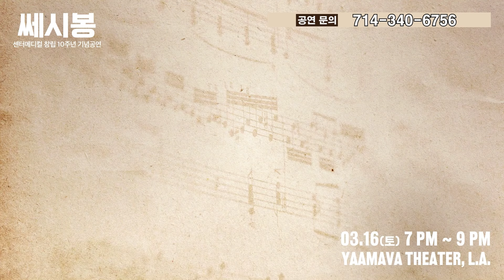[오늘의미국 02.19.24 LA] 나발니 시신은 멍투성이, 나발니 아내가 나서다, 트럼프의 나발니 사망 반응, 트럼프 사기재판 벌금반대 칼럼, 대통령의 날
오늘은 대통령의 날 연방공휴일입니다.

보이스 오브 아메리카가 미국의 초대 대통령 조지 워싱턴을 강조한 사설을 실었고, 뉴스위크도 조지 워싱턴 생일은 그 자체로 할러데이가 될 자격이 있다는 어피니언이 실었습니다.

그러나 LA 타임즈 편집인은 대통령의 날은 내다 버리고 선거날을 공휴일로 하자는 주장을 했습니다.

캘리포니아주는 다시 대기의 강이 됐습니다.

전 지역에 걸쳐 각각 홍수와 산사태, 토네이도 경고가 내려졌습니다.

세계의 탑뉴스는 북극감옥에서 돌연사한 푸틴의 천적 알렉세이 나발리 시신이 온통 멍 자국인 채 발견된 뉴스입니다.

나발니 아내는 살해의 증거라면서 숨진 남편을 대신해 푸틴과 씨우겠다고 선언했습니다.

푸틴은 나발리에게 조문하는 사람들을 가두기 시작했고 세계는 그런 푸틴은 천인공로할 악당이라면서 우크라이나 지원을 촉구합니다.

미국 공화당은 트럼프와 손잡고 우크라이나보다는 푸틴의 편에 섰고 나발니 사망이후에도 큰 변화를 보이진 않습니다.

니키 헤일리 공화당 후보는 트럼프가 푸틴의 악행에 대해 침묵하는 걸 비난하고, 트럼프에 의해 쫓겨난 리즈 체니 전 하원의원은 공화당이 푸틴의 날개가 되고있다고 경고합니다.

지난 주말 트럼프와 두 아들은 사업사기 재판에서 이자까지 합쳐 약 4억 6천만 달러 벌금형에,  앞으로 몇년 동안 사업에 관여할 수 없다는 판결을 받았습니다.

트럼프 회사는 갱범죄 검사출신이 법정관리하게 됐습니다.

트럼프 전 대통령은 자신이 받은 벌이 마피아 두목 알 카포네가 받은 벌보다 강하다면서 곧바로 운동화 컨벤션에 등장해 한 켤레에 399달러짜리 운동화 장사를 시작했습니다.

운동화는 없어서 못팔 정도이고, 트럼프 팬인 억만장자는 트럼프 항소비용을 마련한다면서 G0FundMe 어카운트를 열었습니다.

공화당의 큰 기부자들은 헤일리에게서 다시 트럼프 쪽으로 돈길을 돌렸습니다.

이스라엘은 세계의 비난과 전쟁중지 촉구를 듣지않고 가자지구 라파 지구 지상전을 초읽기 사태로 몰고갑니다.

미시건 주의 라시다 틸라이브 하원의원은 민주당 유권자에게 예비선거에서 바이든 대통령에게 투표하지 말라고 독려합니다.